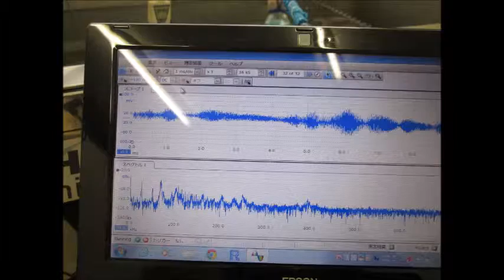超音波発振計測解析システム（超音波テスター ultrasonic tester）